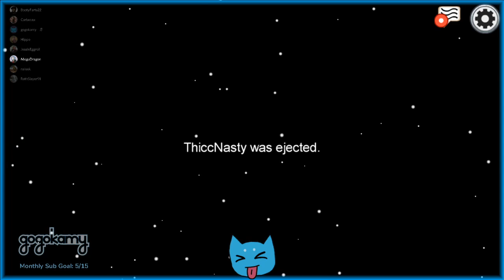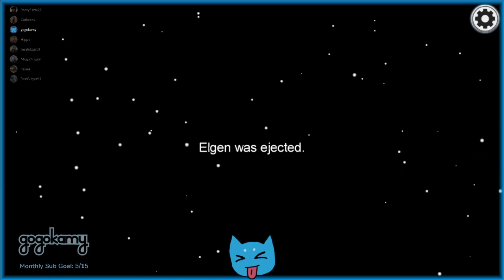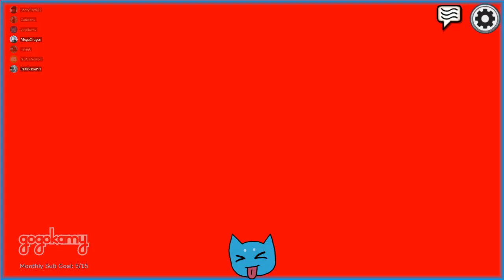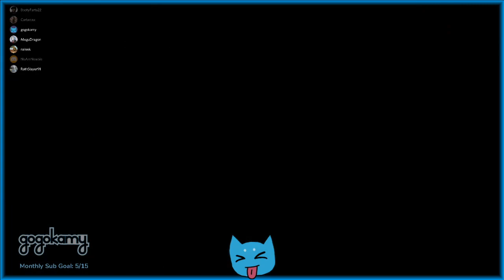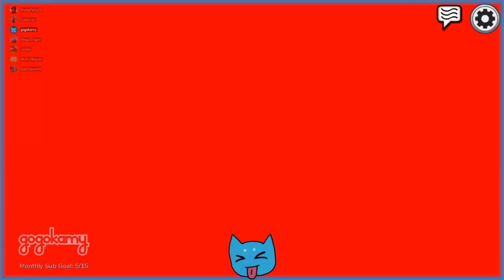First Time Playing Among Us! | gogokamy